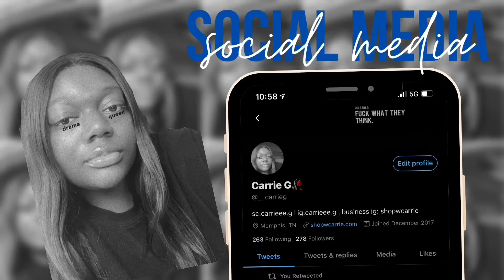Skunk Stripe Using Adore Pink Blush And Cotton Candy | Coloring Hair Jet Black